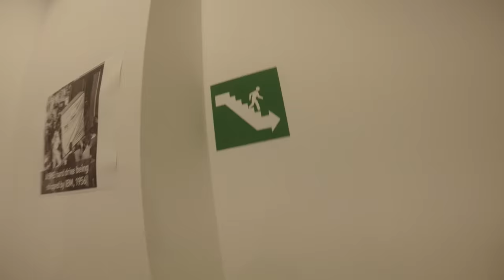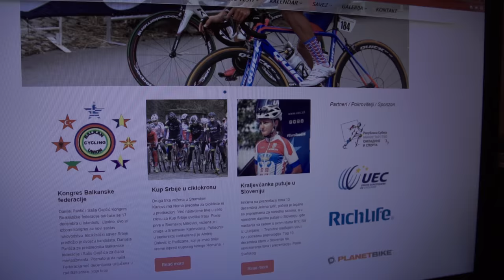ONE PUNCTURE TO RUIN IT ALL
VLOG #002